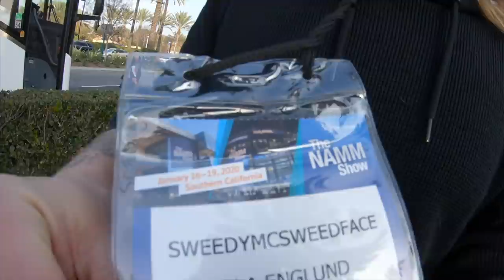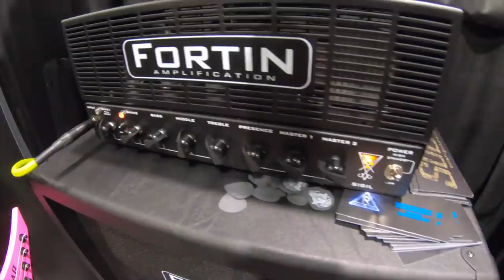DIMEBASH / NAMM 2020 VLOG - BEHIND THE SCENES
Namm 2020 was awesome, Dimebash was an incredible experience. This is a collection of all the footage I had from the week. Thanks to everyone that I've met during this weekend, Youtube Members, Solar Artists...

►List of things I use to make my video: